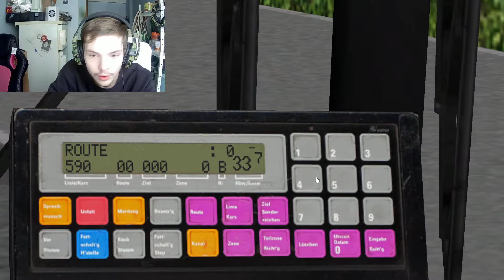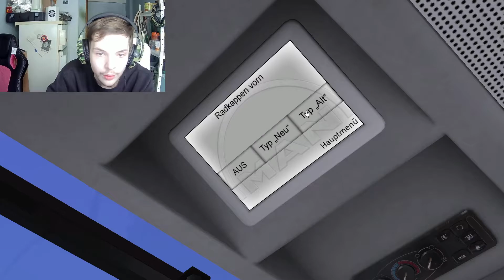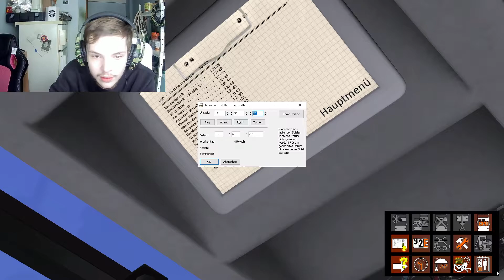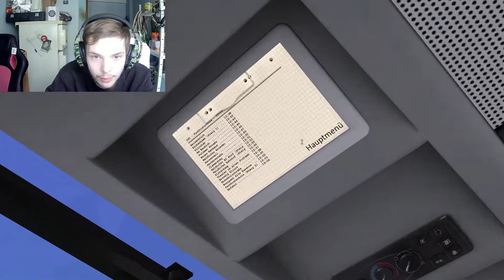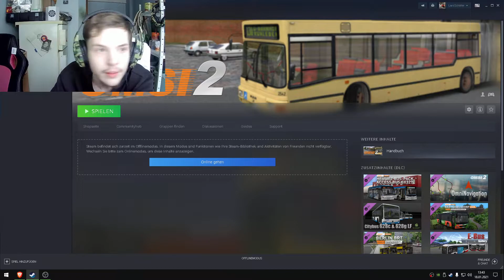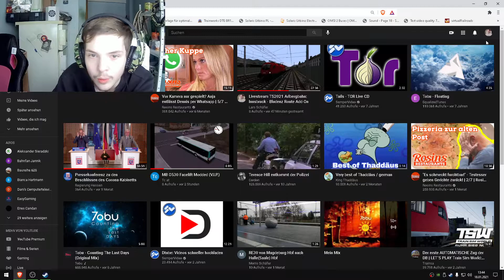Le´sPlay Omsi 2 Fahrt Mann flüssig nicht Spiel PC beheben nicht